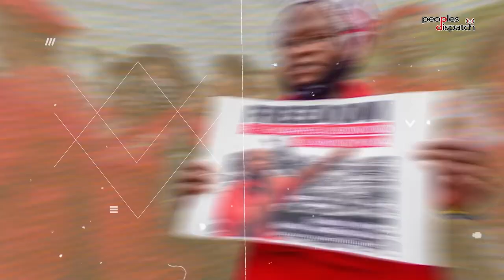Daily Debrief: What's on the agenda at the UN General Assembly?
- UN faces questions as General Assembly session begins
- Are there positive signs from US-China meeting?